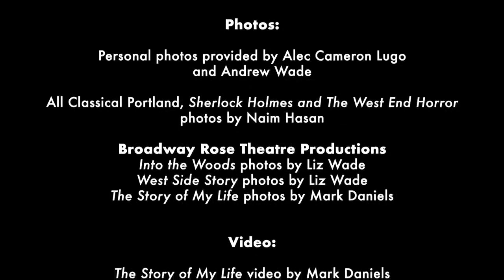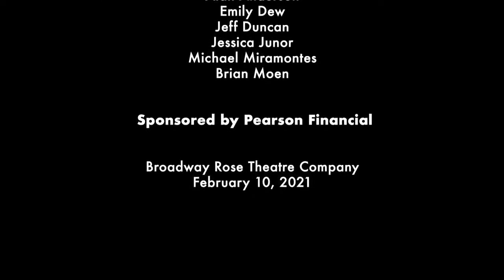Midday Cabaret: CAST EDITION with Alec Cameron Lugo & Andrew Wade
Watch a special episode Midday Cabaret: CAST EDITION with Alec Cameron Lugo & Andrew Wade from "The Story of My Life"! We chat with the actors, hear a couple performances, and take  questions from our audience.